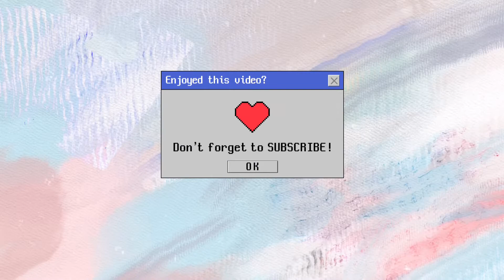malakas na hangin at ulan ang naranasan sa Manila Bay 😱 | Rufie Rose